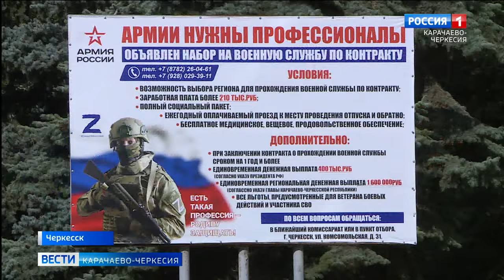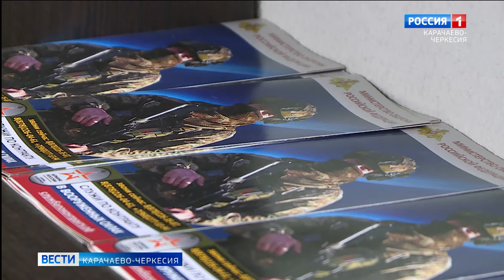Очередная группа контрактников из Карачаево-Черкесии отправилась для прохождения военной подготовки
Очередная группа людей, заключивших контракты с Министерством обороны России, отправляются для прохождения курса военной подготовки к последующим выездом в зону Специальной военной операции.